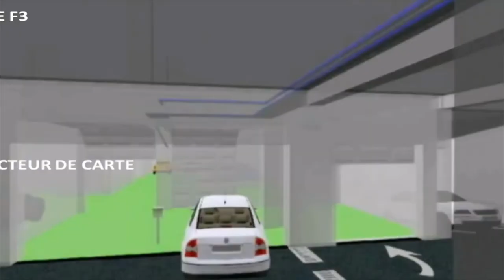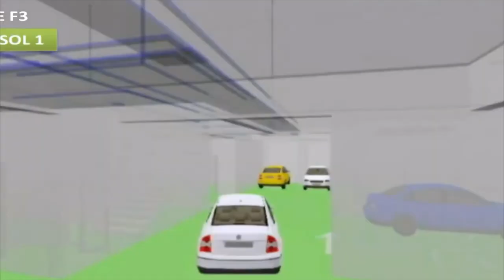💪شاهدو إقامة رائعة بالخروب قسنطينة 💪FLOWERS TOWERS RESIDENCY IN LAKHROUB💪